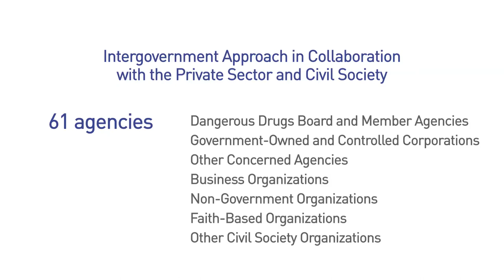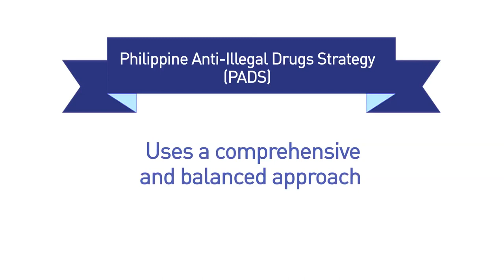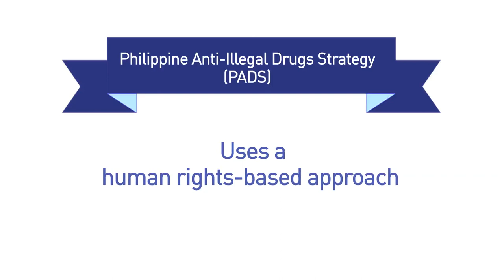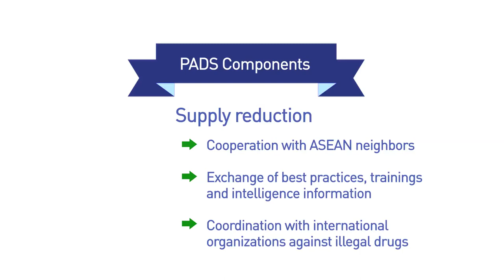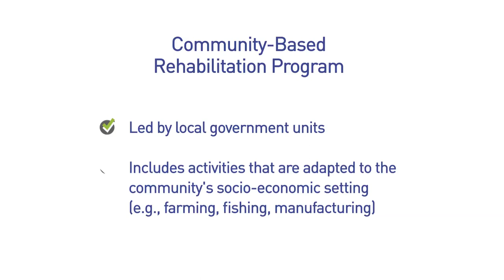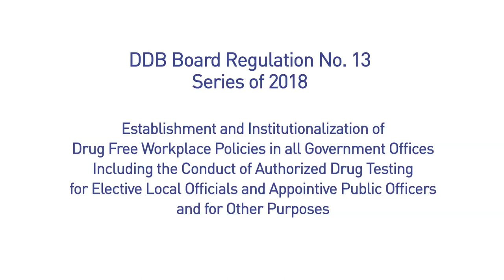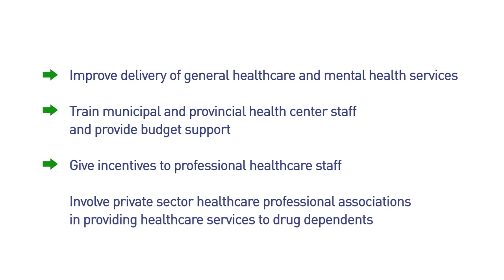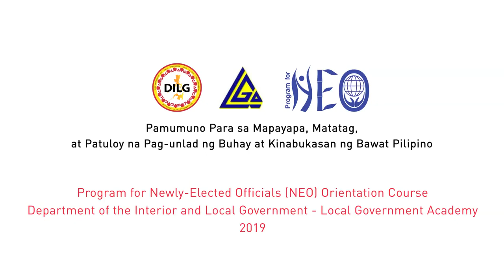The Philippine Anti-Illegal Drugs Strategy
Know more about the country's comprehensive and balanced strategy against illegal drugs from the officials of the Dangerous Drugs Board.